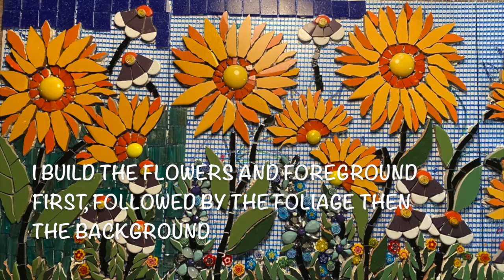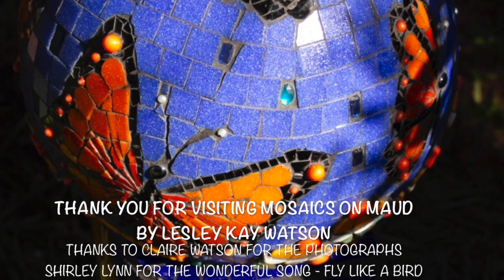Mosaic Garden Orb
This video is about a mosaic garden orb I made for my garden.
If you enjoy this video please share and like,  it would mean the world to me.
Mosaics on Maud Facebook link

My daughter Claire Watson took the really great looking photos and my sister Shirley Lynn is the fabulous voice behind the music and song “Fly like a Bird”.
Shirley Lynn website link